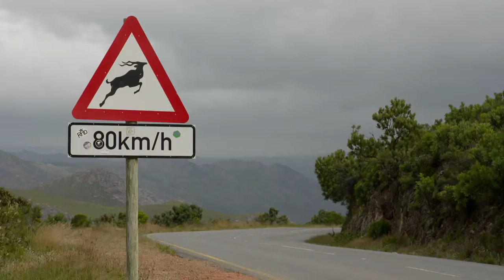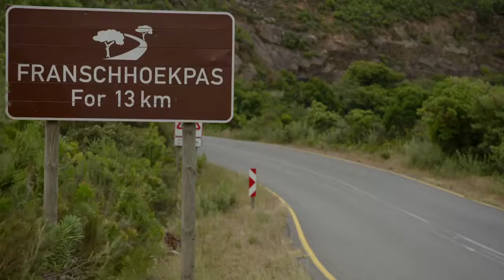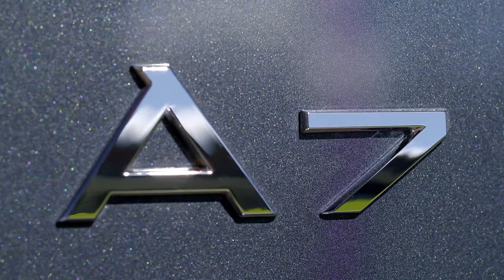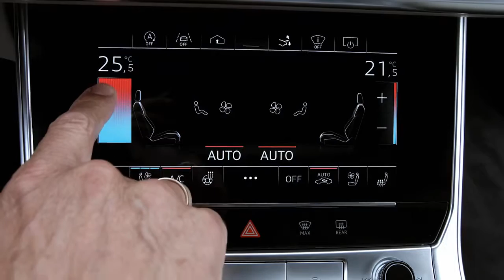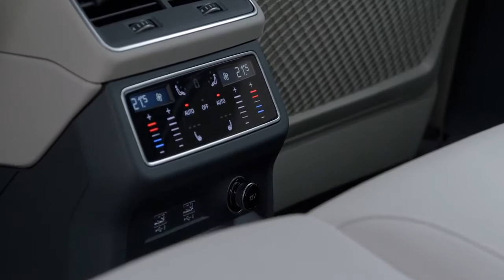2019 NEW Audi A7 in Triton Blue Driving Scenes Design Exterior Interior